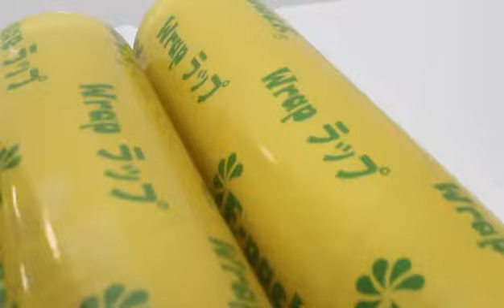Pvc Cling Film in different styles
PVC cling film is used to pack all kinds of vegetables, fruits and medicine supplies.
Excellent quality in all aspects of cling film
Regular Width: 25cm-45cm
Length: 10m-2000m
Thickness: 10mic-15mic
Support customization, welcome to consult!